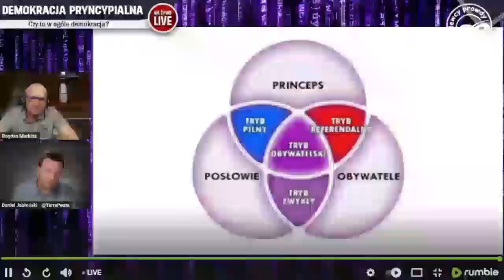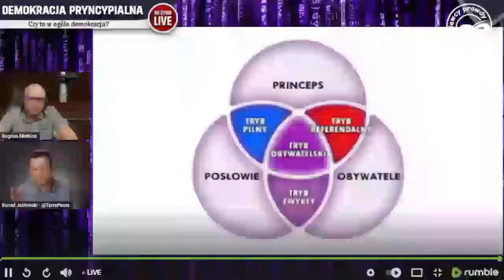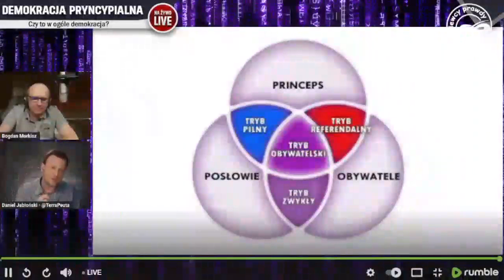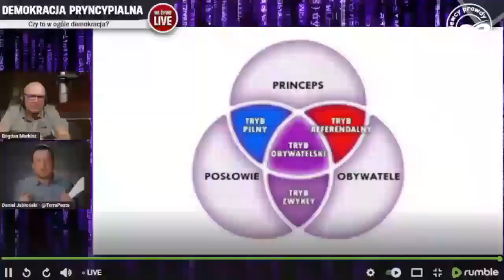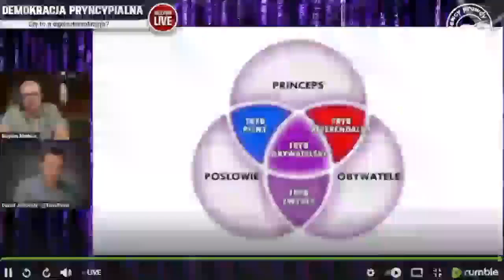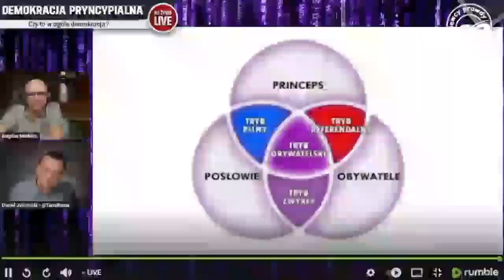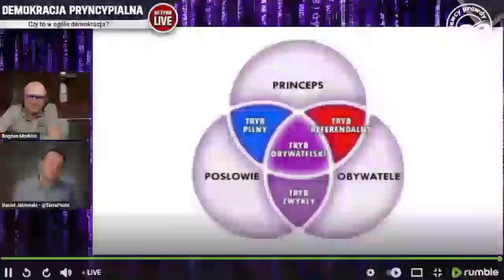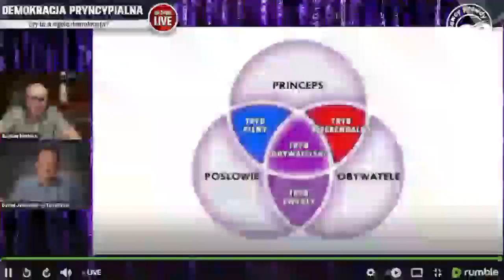Jak wprowadzić demokrację pryncypialną krok po kroku?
Daniel Jabłoński, autor projektu "demokracja pryncypialna", tłumaczy na kanale "Siewcy Prawdy", jak wprowadzić demokrację pryncypialną w sposób oddolny, zaczynając od miejscowości, miasta, gminy.

Ruch Społeczny PL - istotna zmiana - zrzutka na budowę aplikacji demokracji pryncypialnej